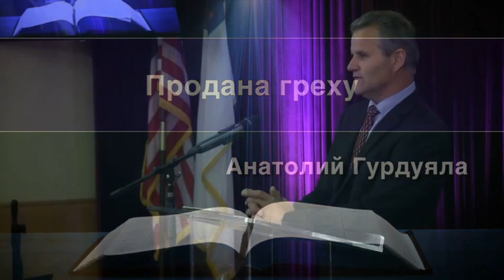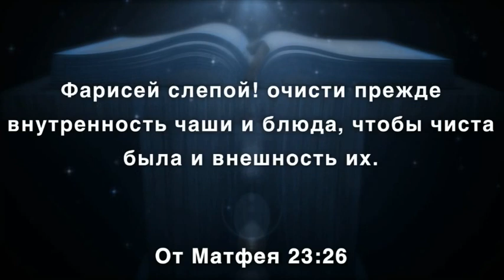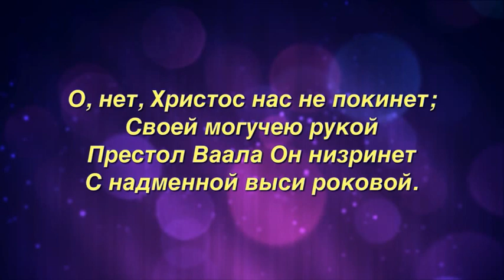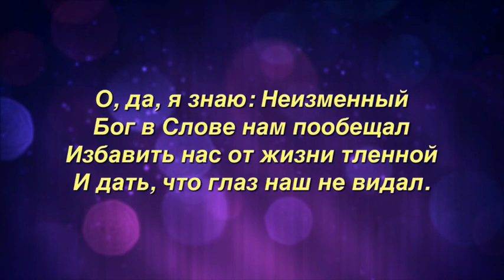Проповедь. "Продана греху" Анатолий Гурдуяла 09.01.2018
Прямая трансляция Лос Анджелес
Богослужение.
Glendale, CA, 91204, USA